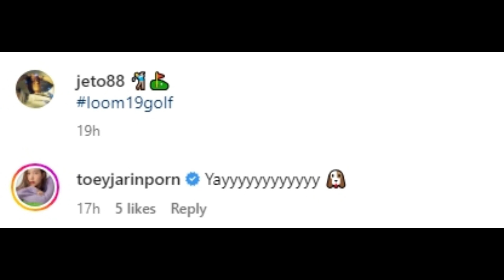“เจโต” ลงรูป “เต้ย จรินทร์พร” อวดความหวานช๊อตโอบเอวสวีทสุด